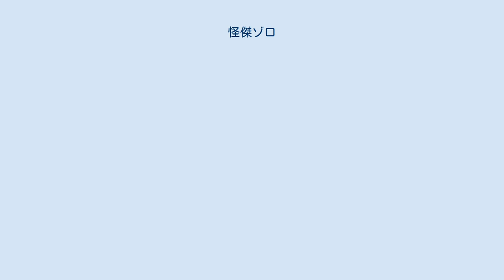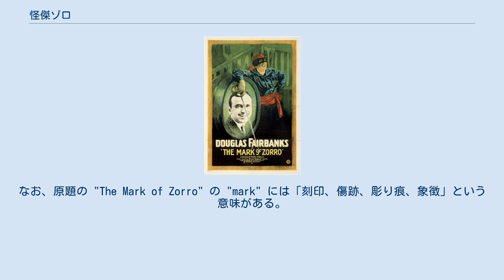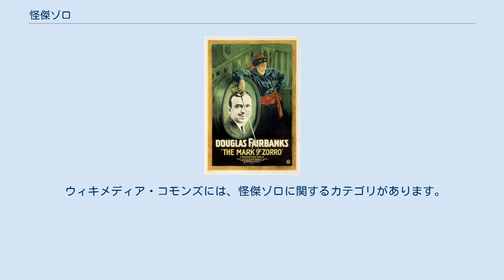怪傑ゾロ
ゾロ 怪傑ゾロ（かいけつゾロ、英: Zorro）は、アメリカの作家ジョンストン・マッカレーが創作したヒーローキャラクター、またそのシリーズ作品。
ゾロの名前はスペイン語の「キツネ」（zorro、ソロ）に由来する。
 作品によって快傑ゾロ、奇傑ゾロといった表記もされる。
 1919年に執筆された小説「The Curse of Capistrano」が、1920年にダグラス・フェアバンクス主演で映画化され世界各国で人気を博した。
 その後、何度も映画化され、1998年と2005年にはアントニオ・バンデラスがゾロを演じる作品2作も公開され、大ヒットを記録した。
1960年代にはテレビ映画化、1990年代にはアニメ化、その他、コンピュータゲーム化、アメリカンコミック化されており、今もなお愛され続けている大衆文化のヒーローである。
 メキシコがまだスペイン領だったころ、その辺境カピストラノ地方で活躍する仮面の剣士ゾロは、強きをくじき弱きを助く、大盗賊にして真の紳士。
賞金首のお尋ね者でもある反面、虐げられたインディオを助け、フェアに1対1の決闘に臨むなど、まさに正義の味方だった。
彼が現れた後には、壁にサーベルでZの字が彫られ、これが彼のトレードマークであった。
なお、原題の "The Mark of Zorro" の "mark" には「刻印、傷跡、彫り痕、象徴」という意味がある。
 ある日、元大地主の美しい一人娘ロリータは大富豪の息子ドン・ディエゴ・ベガと青年将校ラモンから求婚される。
しかしロリータは、ぐうたらなディエゴや、どんな男性よりも男気溢れるラモンよりも、紳士的で強く優しいおたずね者の怪傑ゾロに心惹かれるのである。
 そして紆余曲折の果てに明かされる怪傑ゾロの正体は、ドラ息子ディエゴであった。
どうしようもない遊び人だったディエゴは、15歳の時、虐げられている人々を見た事から、密かに乗馬・剣術・武術等を学び、自らを鍛えあげ、最強の紳士、最強の盗賊になっていたのである。
 ウィキメディア・コモンズには、怪傑ゾロに関するカテゴリがあります。